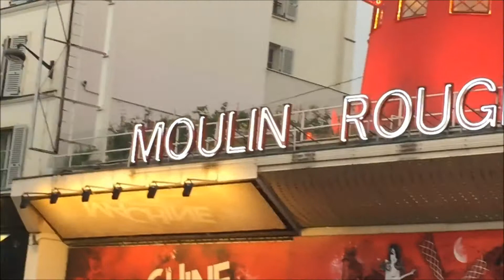TOP 17 THINGS TO DO IN PARIS BY JJWART.COM